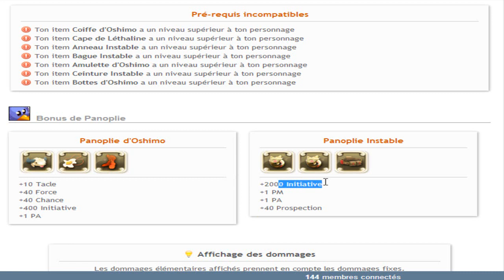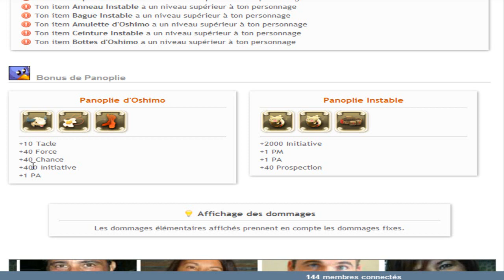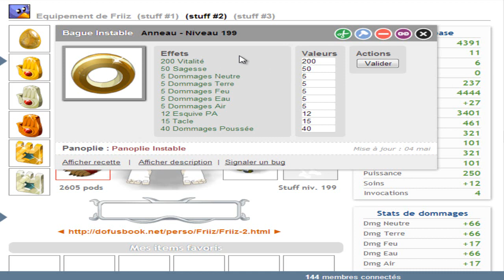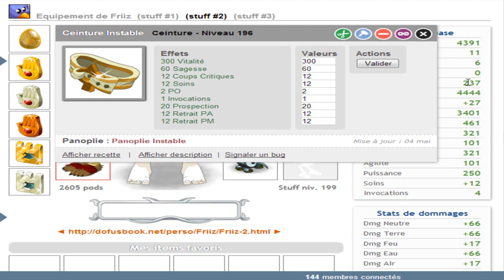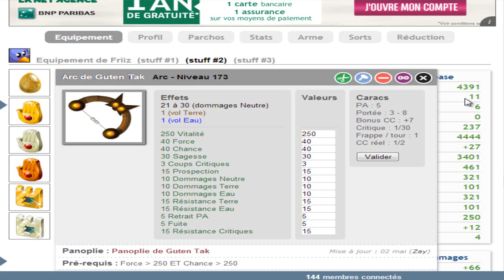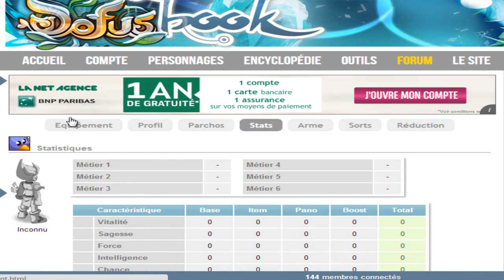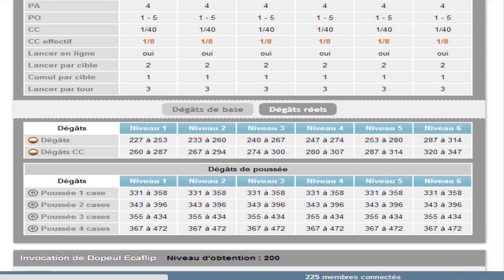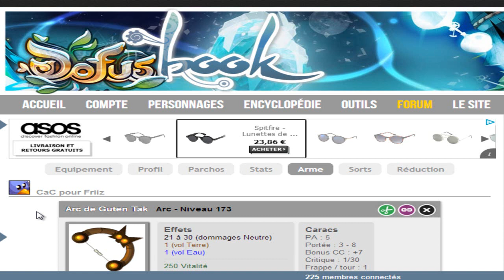(DOFUS) Goultard le clochard #7 DOPOUDOPOUDOPOU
Aime la vidéo :)